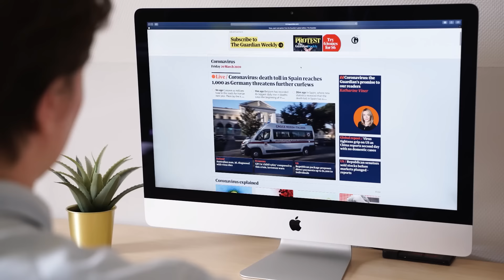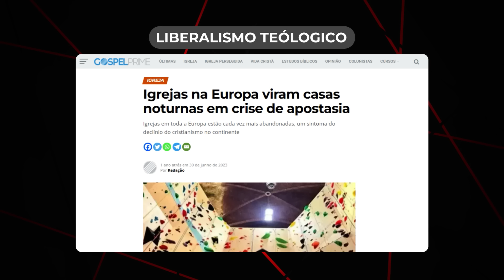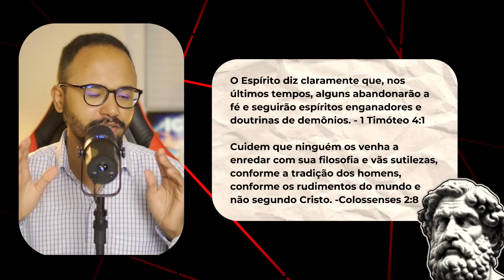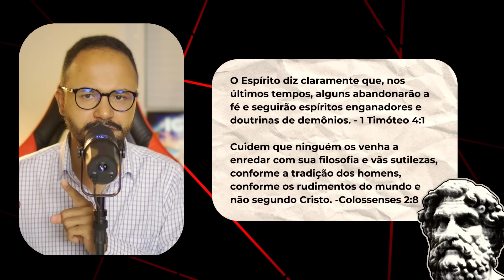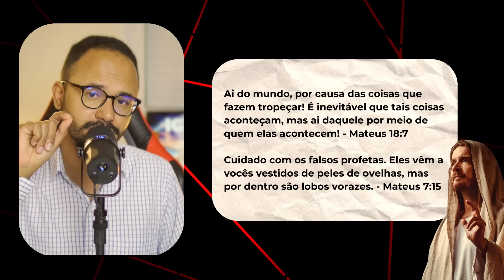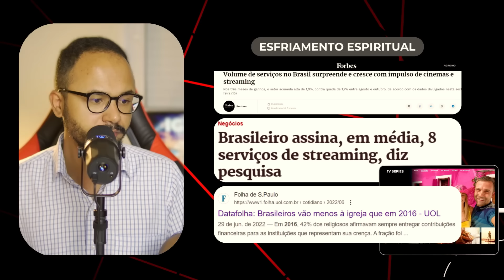O FIM das IGREJAS no BRASIL - O FUTURO TERRÍVEL!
Neste vídeo, exploramos o futuro das igrejas tradicionais, como as assembleianas, presbiterianas, metodistas, batistas e católicas, em um mundo em constante mudança. Com o avanço da tecnologia, mudanças culturais e o surgimento de novas formas de espiritualidade, muitas pessoas se perguntam se essas instituições estão enfrentando um declínio inevitável.

Tópicos abordados:
Mudanças Culturais e Sociais: Como as tendências modernas estão impactando a frequência e o envolvimento nas igrejas tradicionais.

Inovação e Adaptação: Estratégias que algumas igrejas estão adotando para se manterem relevantes e conectadas com as novas gerações.

Desafios e Oportunidades: Análise dos desafios enfrentados por essas denominações e as oportunidades que podem surgir no futuro.

O Papel da Tecnologia: Como a digitalização e as mídias sociais estão transformando a forma como as pessoas praticam a fé e se conectam com suas comunidades religiosas.

Perspectivas Futuras: O que os especialistas preveem para o futuro dessas igrejas e o impacto potencial em seus seguidores.

Assista até o final para descobrir como essas igrejas estão enfrentando os desafios do século XXI e o que o futuro pode reservar para essas instituições históricas.
Eu sou o Caio Modesto, presbiteriano e apaixonado por teologia. Este canal tem como propósito explorar temas contemporâneos e analisá-los à luz da Bíblia, apresentando abordagens simples e compreensíveis.